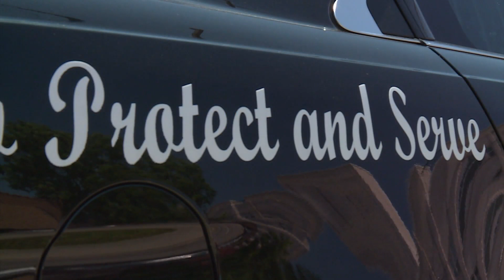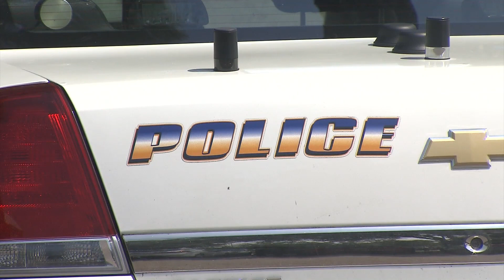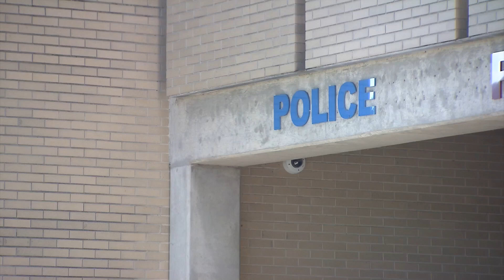Data: Nearly 30% of all banned Virginia police officers were decertified in 2021 under new law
WAVY News 10's Adrienne Mayfield reports.